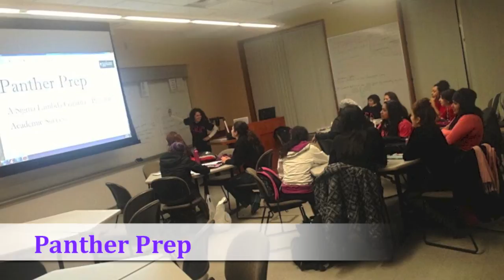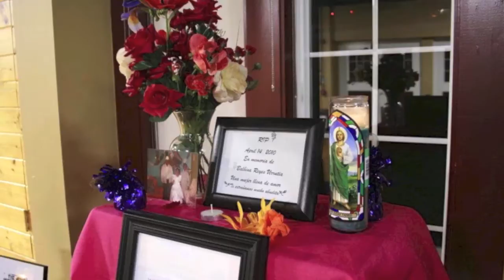Sigma Lambda Gamma National Sorority Inc. (Alpha Epsilon Chapter)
Made by sister Celia Mejia from the Alpha Epsilon Chapter of Sigma Lambda Gamma National Sorority Inc.

Fall '13 Recruitment